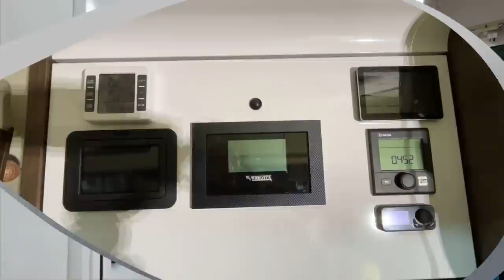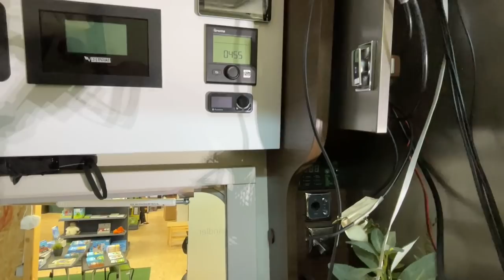Neues aus unserer Werkstatt - Doch auch mir fehlen hier die Worte.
MiKa Caravan
Heininger Str. 24
91550 Dinkelsbühl